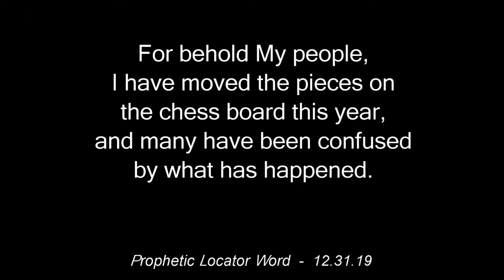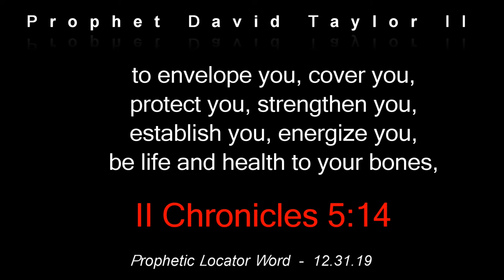PDT | Prophetic Locator Word | 12.31.19 | End of Year Prophecy 2019